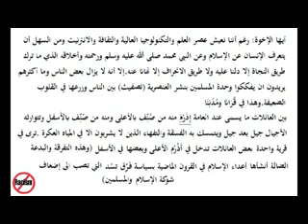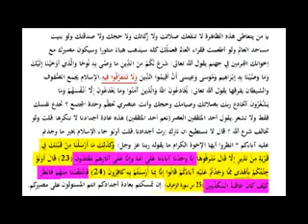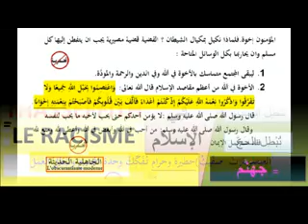العنصرية حرام تبطل الاعمال للدكتور عبد المجيد مزغران